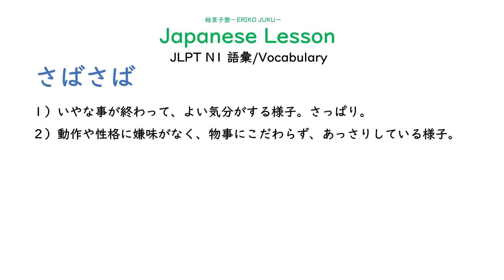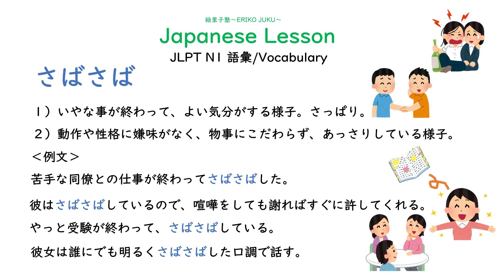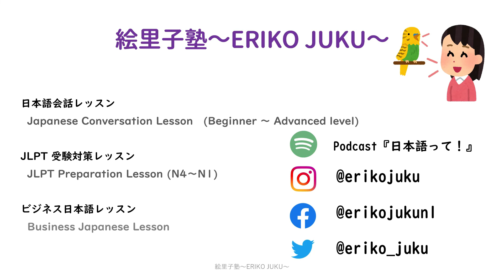JLPT N1 Vocabulary 日本語能力試験 語彙「さばさば」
JLPT N1レベルの語彙「さばさば」の意味と使い方を紹介します。

YouTubeメンバーになって特典にアクセスしてください！